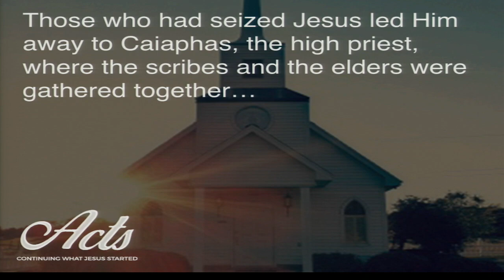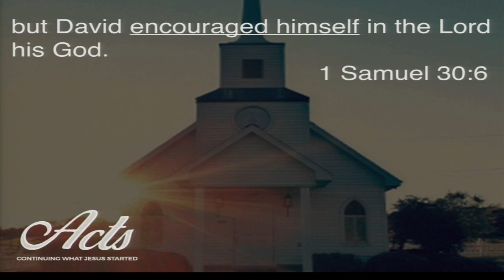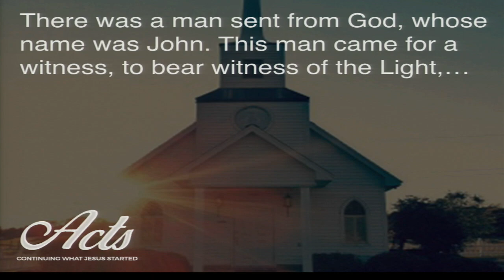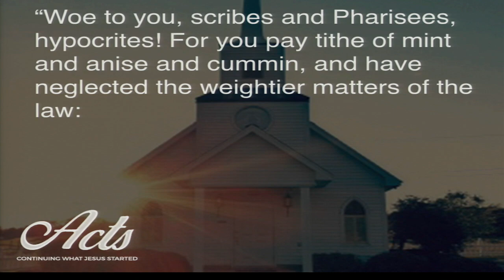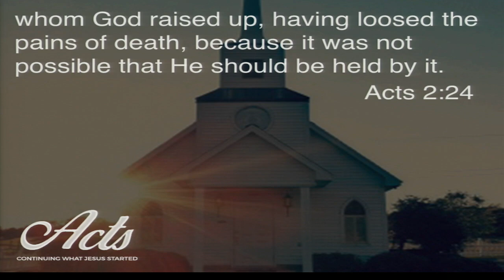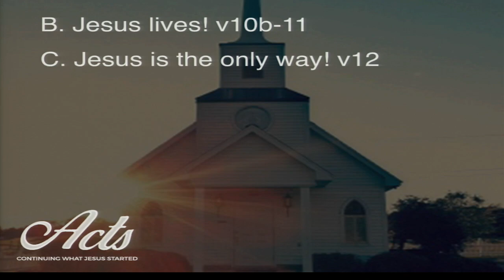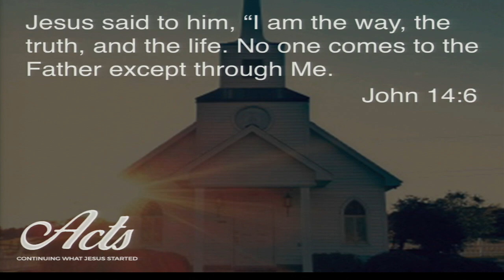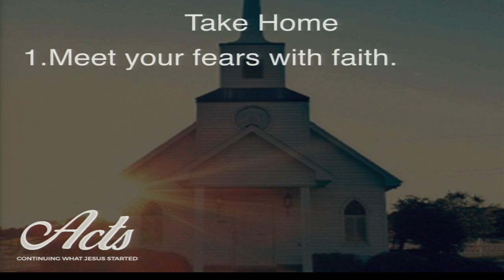The Fearful and the Fearless Part 2. Acts 4:5-12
Acts 4:5-12 Are you living your life fearful or fearless? In this sermon we will learn how to live fearless. This is part 1 Acts 4:1-4